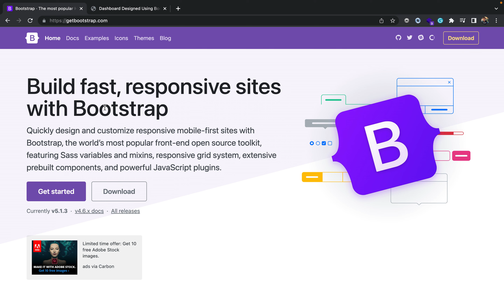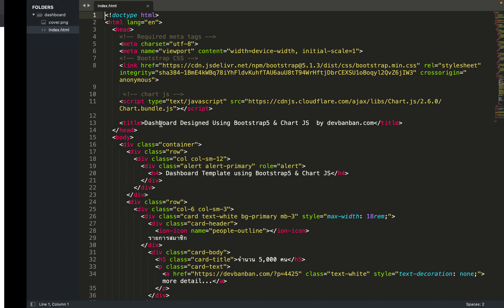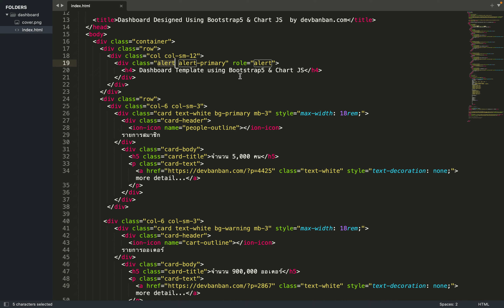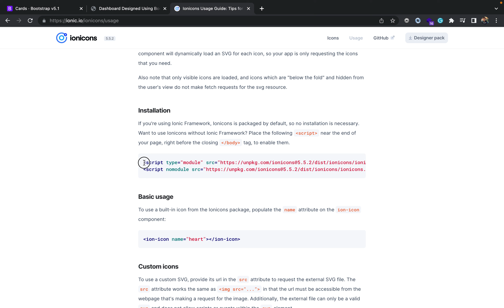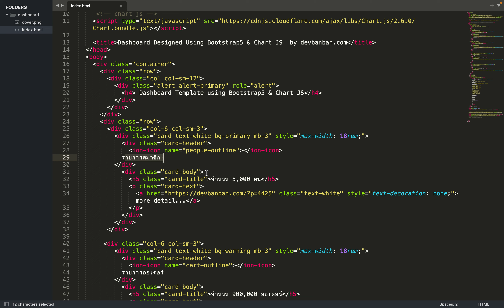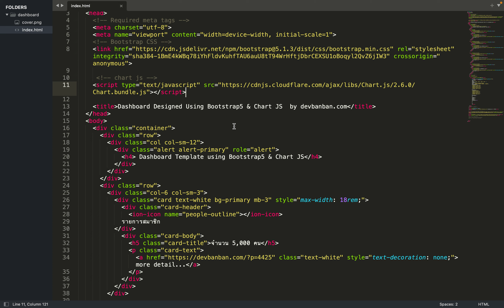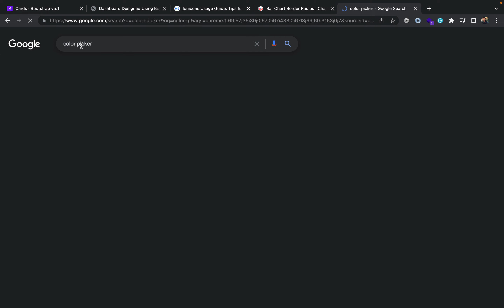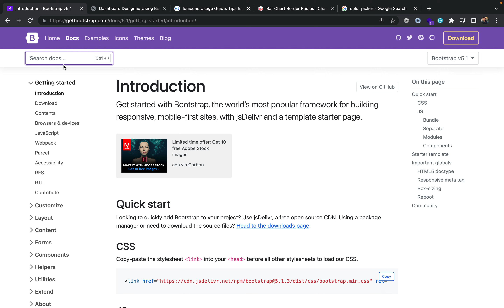แจก Code Dashboard Template uses Bootstrap5 & Chart JS, หน้ารายงาน, แดชบอร์ด HTML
สวัสดีครับ ในคลิปนี้จะแนะนำส่วนต่างๆ ของ Dashboard Template ออกแบบโดยใช้ bootstrap5 และกราฟโดยใช้
ดูคลิปให้จบก่อนดาวน์โหลดโค้ดนะครับ จะได้เข้าใจส่วนต่างๆ ครับผม